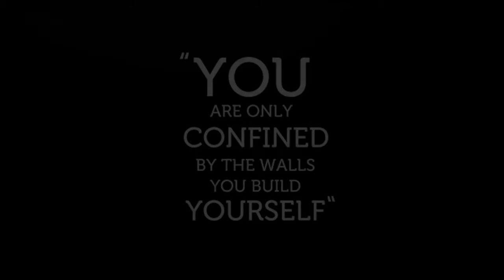Creed 2 trailer Running Motivation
creed 2 second trailer running motivation is a small tribute to my all time favourite movie Rocky and creed.The day i watched creed 2 second  trailer  it pumped me up so badly that i ran for 25 miles.

Creed II is an upcoming American sports drama film directed by Steven Caple Jr., and written by Sylvester Stallone and Juel Taylor. A sequel to Creed (2015) and the eighth installment in the Rocky film series, it stars Michael B. Jordan, Sylvester Stallone, Tessa Thompson, Dolph Lundgren, Florian Munteanu, Phylicia Rashad, Andre Ward, Wood Harris, Brigitte Nielsen and Milo Ventimiglia. Creed writer-director Ryan Coogler serves as an executive producer on the film.

Credits

Watch the full trailer of creed 2

This is just a tribute video which has noting to do with the original trailer of this movie an the entire credit of this trailer goes to the makers and creators of this movie and mgm.